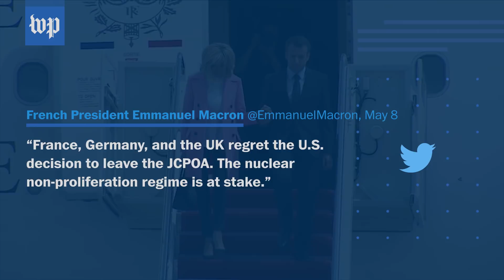Trump's Iran deal withdrawal spurs global reaction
Leaders from the United Nations and Europe condemned President Trump's May 8 announcement that the United States would withdraw from the international nuclear deal with Iran. Israel's prime minister, however, praised the call.